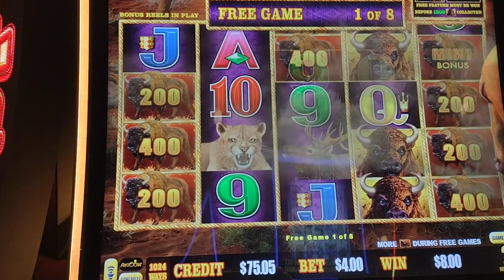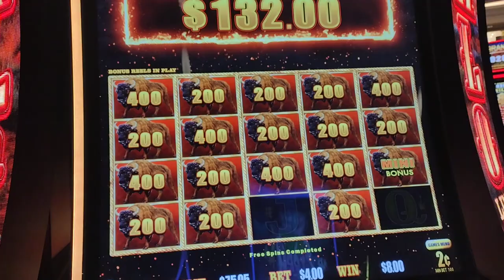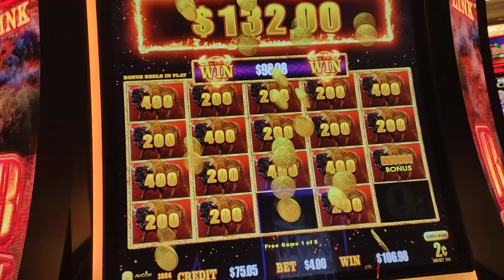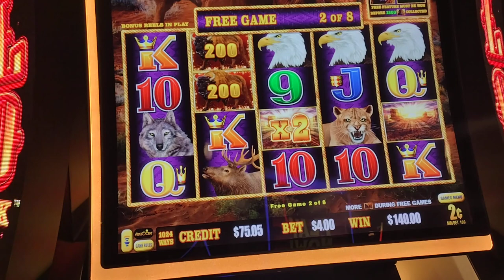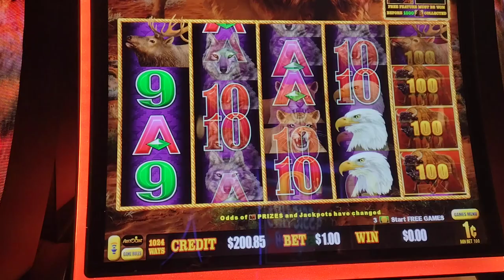BUFFALO!!!!!! At Caesars Palace